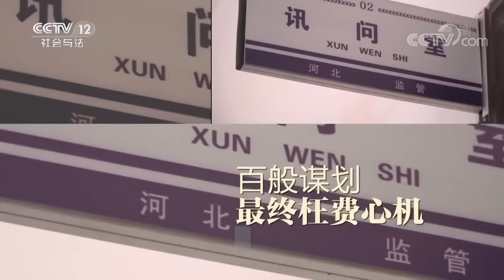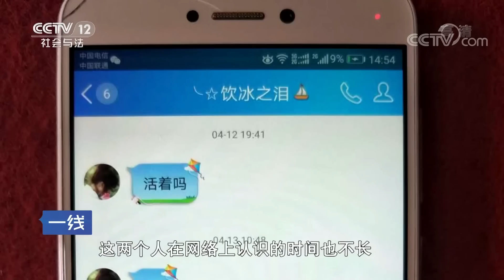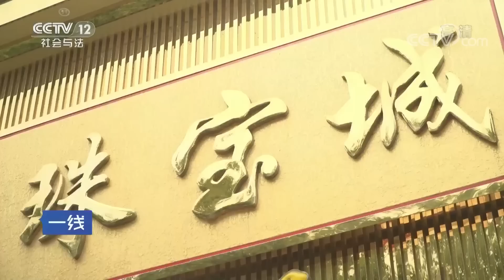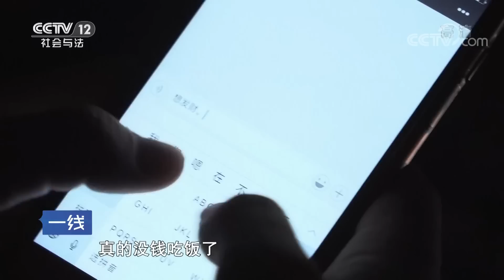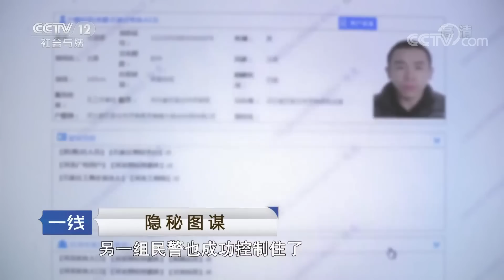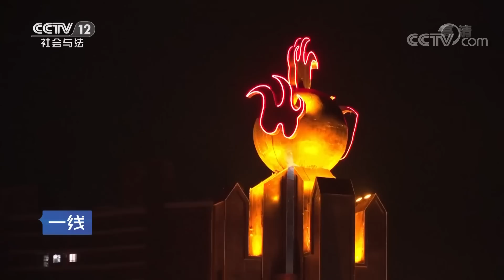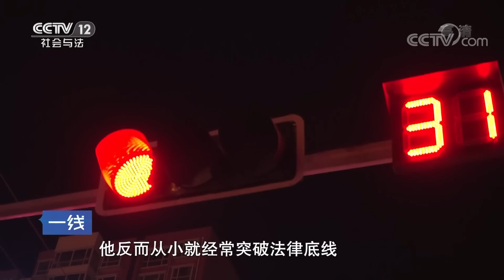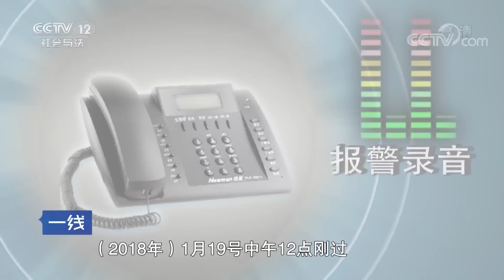《一线》隐秘图谋：蒙面人抢劫金店 正当嫌疑人疯狂作案时 躲在角落里的店员秘密启动了报警系统 20190328 | CCTV社会与法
本期节目主要内容：2018年4月12日，河北省灵寿县，两名嫌疑人蒙面持枪抢劫金店。正当嫌疑人疯狂作案时，躲在角落里的一名店员秘密启动了报警系统。2018年1月19日中午12点刚过，山东省郯城县公安局指挥中心接到了一起报警，一名年轻女性报警称她在县城边缘的一个村里被一个所谓的蒙面人骑着摩托车抢劫。